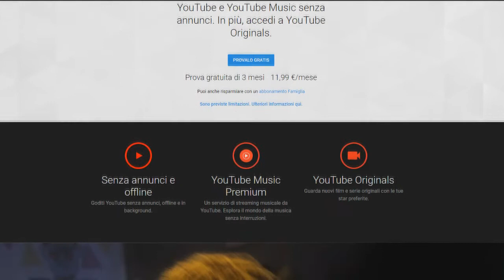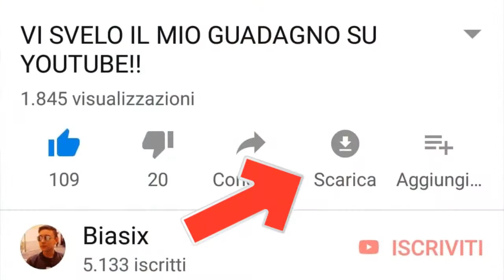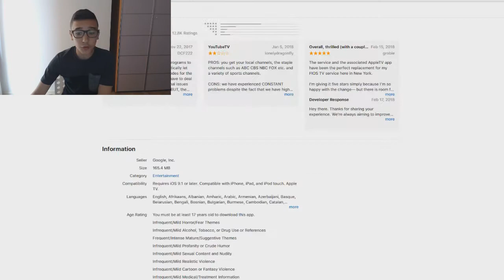ABBONARSI SU YOUTUBE! E' POSSIBILE!?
● E Ricorda di Abitilitare la Notifica! 🔔

▶️ SOCIAL!

▶️ PER PARLARE CON ME IN LIVE! 🔊

▶️ La Mia Attrezzatura:

● Fotocamera: Samsung Galaxy S7
● Registro i miei gameplay su Pc tramite "OBS"

Ciao,Sono Biasix, da piccolo appassionato di youtube e internet nonostante tutti i loro pregi e difetti.
Troverete video vari, ma principalmente i videogiochi che amo tanto da piccolo! ed anche challenge con amici e vlog!
Sono della provincia di Caserta, e la mia passione oltre a youtube è la musica! ma nonostante questo continuo con grande forza a portare avanti il canale, per far crescere questa grande famiglia! Ti aspetto "un giorno si e uno no" con nuovissimi video per farti divertire insieme a me con tantissimi giochi! GRAZIE di cuore! Buon divertimento e buona permanenza!